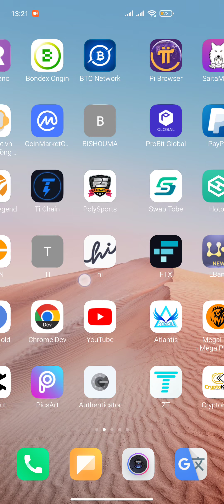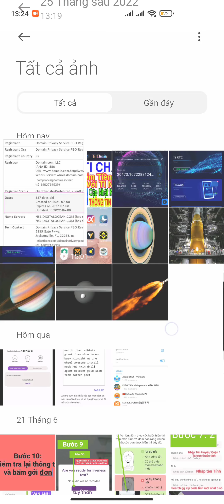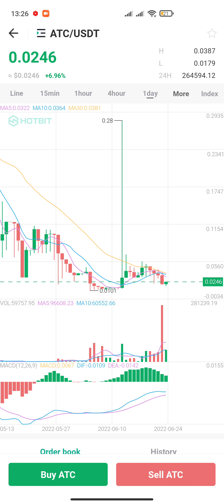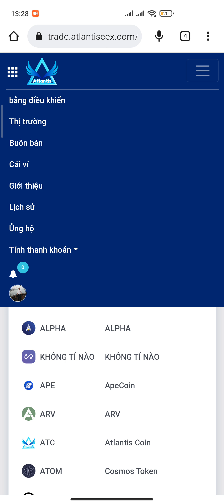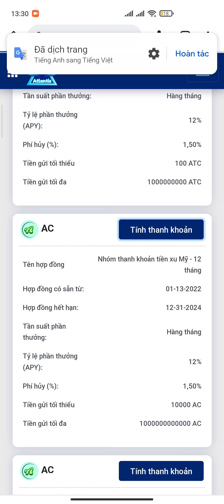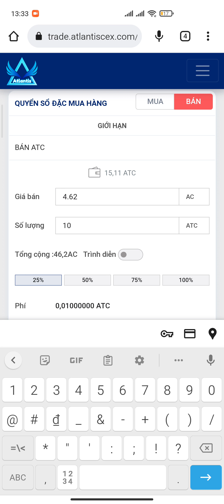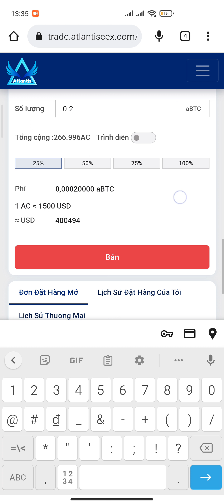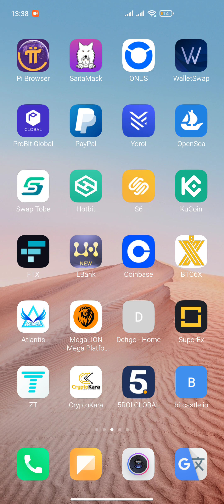CẬP NHẬT SÀN ATLANTIS + GIAO DỊCH AC ATC ABTC + NHẬN ĐỊNH SÀN ATLANTIS | Kiếm Tiền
💎 Tham gia Nhóm telegram "KIẾM TIỀN"

1. ĐÀO PI NETWORK: 1 PI~1000$
Mã mời: HungTinh1993
Link tải:

2. ĐÀO RENEC REMITANO: 1 RENEC~300$

3. ĐÀO TI CHAIN: 1 TI~1000$

4. Đ.KÝ SÀN BINANCE: MUA BÁN TẤT CẢ COIN

5. ĐÀO BTCs: 1BTCs~100$ Nhận ĐƯỢC BTC

7. ĐĂNG KÝ SÀN DEFIGO: 1DFT~8$

9. ĐĂNG KÝ SÀN ASBAZAR: 1 ASB~0,5$

10. ĐĂNG KÝ SÀN LBANK BÁN BCL TOKEN

11. ĐÀO BONDEX ORIGIN: 1 BNDX~20$

12. ĐÀO HI DOLAR: 1 HI~1,6$

15. ĐÀO STAR NETWORK: 1 STAR~0,2$

16. ĐÀO EAGLE MINING: 1 EAGLE~0,6$

17 ĐÀO BEE NETWORK: 1 BEE~0,6$

18. ĐÀO ALPHA NETWORK: 1 ALPHA~0,6$

19. ĐÀO ABNB: 1 ABNB~800$

20. ĐÀO CHEATMOON: 1 CHEATMOON~0,4$

21. ĐÀO COIN X: 1 COIN X~20$